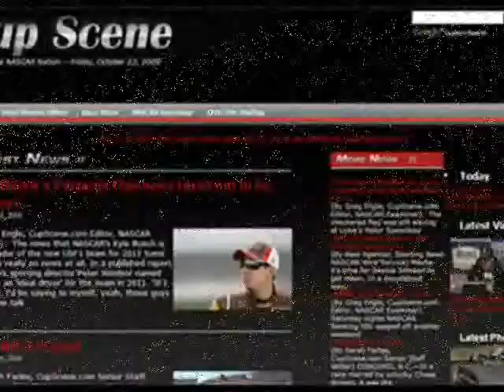Denny Hamlin press conference from Michigan International Speedway part 2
Denny Hamlin press conference from Michigan International Speedway in advance of the HeluvaGood 400 part 2.